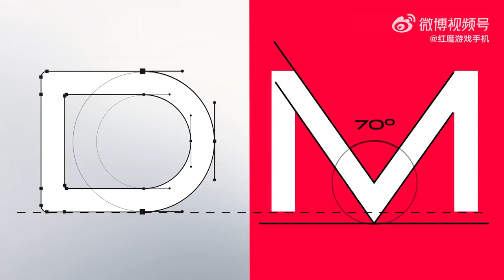RedMagic New LOGO RedMagic 8 Pro First Look